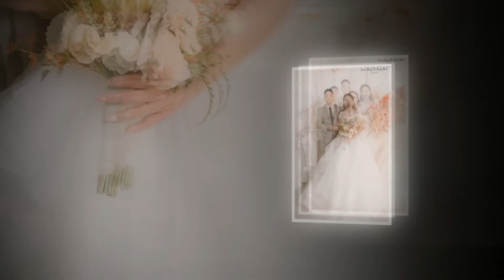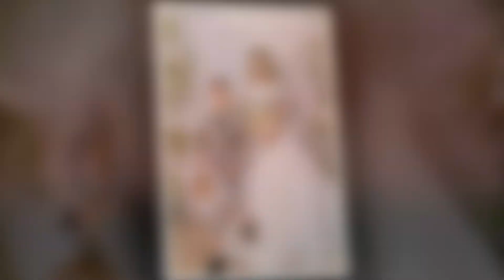Slideshow ảnh cưới Tuấn Hưng & Minh Hiền by ZumyStudio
Photo: Cường Bùi Nguyên Bùi Bùi Văn Chiều
Make up: Trà Myy